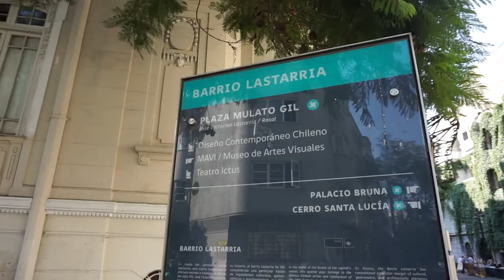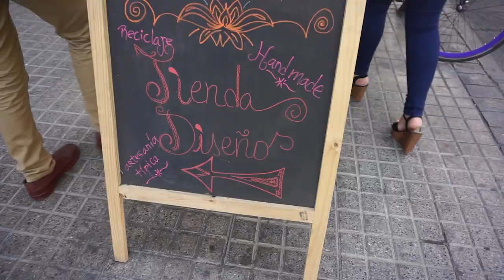Meeting My Frenchie For The First Time In Lastarria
One day to go until university was about to start. *nervousness*
But besides preparing on my last day off and getting things done, I wanted to meet up with my friend Marion from France who I have been in contact with before getting to Santiago. And now she was finally here as well, so we had to meet up! And where would a good place to go to be? Lastarria with amazing ice cream! :)

Thank you for sticking by with my crazy adventures!